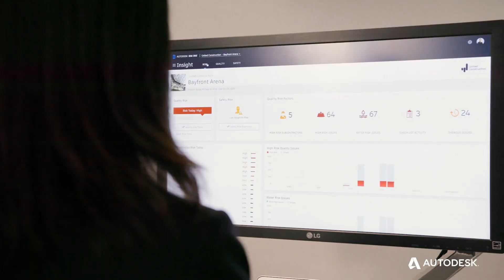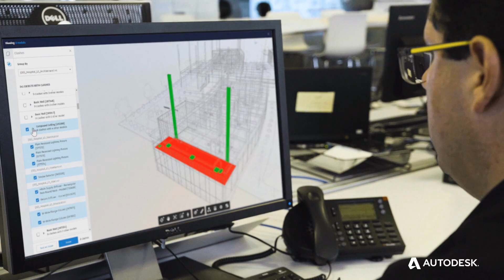Connect, Organize and Optimize your Projects with BIM 360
BIM 360 is a unified platform that connects your project data in real-time from design through construction, supporting informed decision-making and leading to more predictable and profitable outcomes.